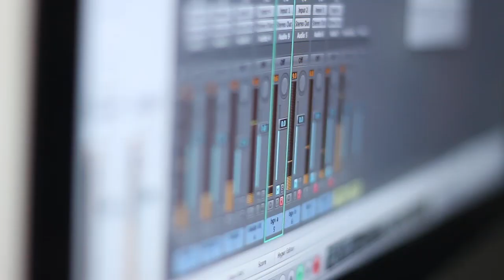Wamwiduka Vs Zawose 2018